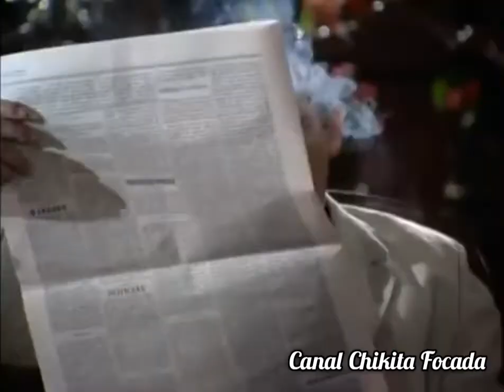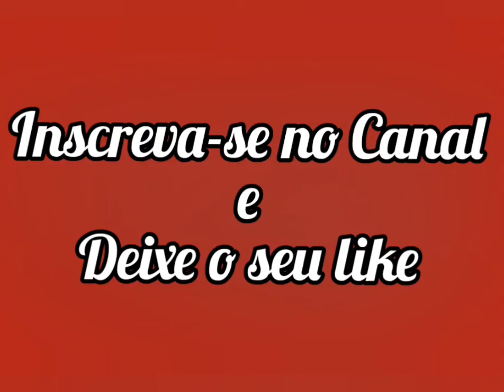Episódio 10/31- AMAZÔNIA De Galvez a Chico Mendes (Primeira Fase)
A Minissérie é da autora Glória Peres é foi exibida em janeiro de 2006 na TV Globo.
Amazônia - De Galvez a Chico Mendes retrata a história do Acre com seus conflitos e heróis ao longo de 100 anos. "A minissérie começa no período áureo da borracha, quando, em plena revolução industrial, apenas a região amazônica produzia borracha no mundo, despertando o interesse e a cobiça de outros países", explica a autora Glória Perez.
Baseada em dois romances de autores acreanos, "O Seringal", de Miguel Ferrante, e "Terra Caída", de José Potyguara.
A trama começa em 1899 e mostra sob pontos de vistas opostos a vida do seringal. A saga das famílias do seringueiro Bastião (Jackson Antunes) e do seringalista Firmino (José de Abreu), ilustrando a conquista do território acreano, o auge e a decadência do ciclo da borracha e a transformação dos seringais em pastos, levantando a discussão sobre os rumos da floresta.
A Minissérie revela ainda detalhes da história real do Acre, que para muitos poderá parecer ficção, já que pelas cenas riquíssimas em aventuras, romances e emoções, além de homenagear seus três heróis,
Galvez (José Wilker),
Plácido de Castro (Alexandre Borges) e
Chico Mendes (Cássio Gabus Mendes).
A obra tem direção geral de Marcos Schechtman.